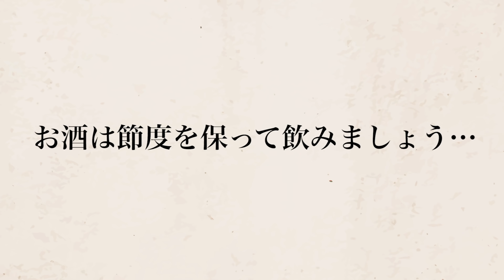【急性アル中】バカサークルで飲まされ死んだ妹…その兄が抱える心の闇。